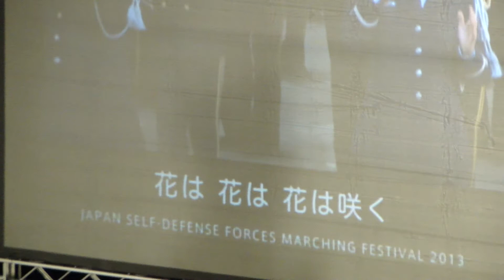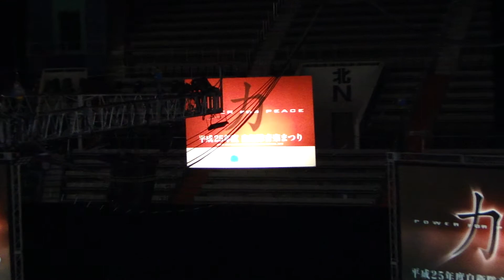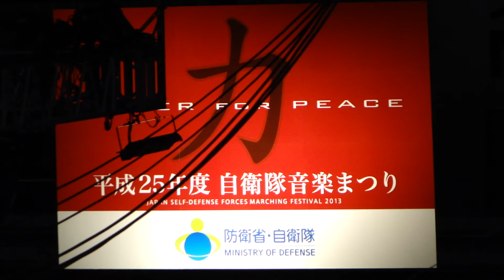[20131115]自衛隊音楽まつりx08「第四章【大空】翼をマーチ」(Chapter of Air)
【PR】平成25年度自衛隊音楽まつりの第4回公演（11月16日（土）18:00～19:50）を、陸上自衛隊で公式にライブ配信されます。
YouTube・ニコニコ生放送・USTREAMの3個チャンネルで配信予定とのことで、カメラ数台や迫力ある映像をぜひご覧下さい。
第四章「大空」。翼をください。スピリットファイヤ・プレリュード、ひこうき雲、フライト、サイコフィールド、花は咲く、東京オリンピック(1964)ファンファーレ、マーチ。
(HD720p(撮影:SONY DSC-HX1)) MAH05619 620
日時: 2013年11月15日(金)■第3回公演/1900～2100(招待公演)
場所: 日本武道館(東京都千代田区)
内容:
【JAPAN SELF DEFENSE FORCE-MARCHING FESTIVAL 2013 in NIPPON BUDOKAN】
2013年11月15日(金)～16日(土)
平成25年度自衛隊音楽まつりに行ってきました!
今年のテーマ「POWER FOR PEACE～平和のための力～」
出演部隊: 陸上自衛隊中央音楽隊、海上自衛隊東京音楽隊、航空自衛隊航空中央音楽隊、
在日米陸軍軍楽隊、米海兵隊第3海兵機動展開部隊音楽隊、タイ王国陸軍軍楽隊、
陸上自衛隊東北方面音楽隊、陸上自衛隊西部方面音楽隊、陸上自衛隊第302保安警務中隊、
自衛太鼓、航空自衛隊演技隊、海上自衛隊演技隊、防衛大学校儀仗隊、演技支援部隊(第1師団)
#Japan Self-Defense Force##
#National Defense Academy##
#United States Army Japan##
#3rd Marine Expeditionary Force##
#Royal Thai Army##
JSDF.info